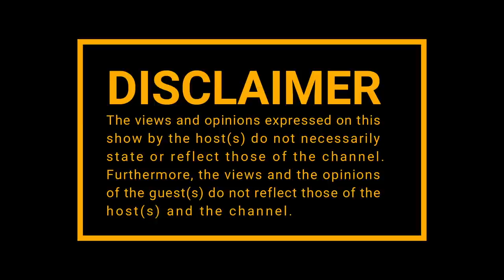|Episode 162| Macc Gee , World Politics , Mam Khize , Guess the Youtuber